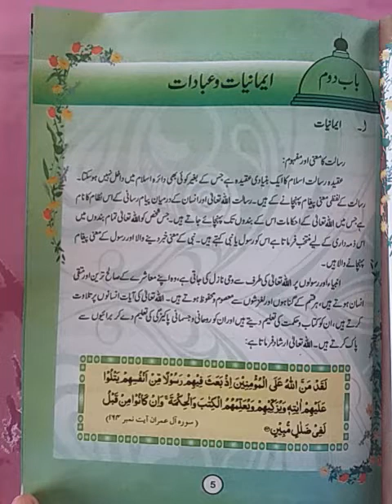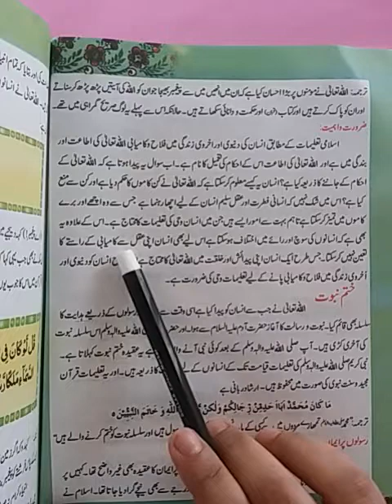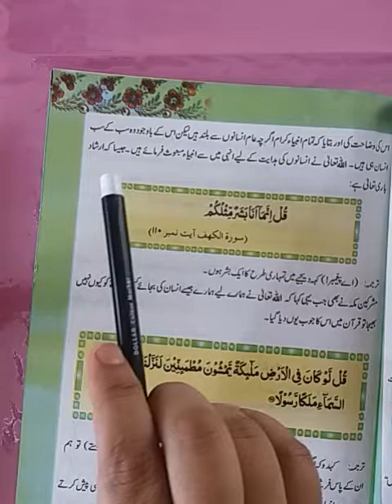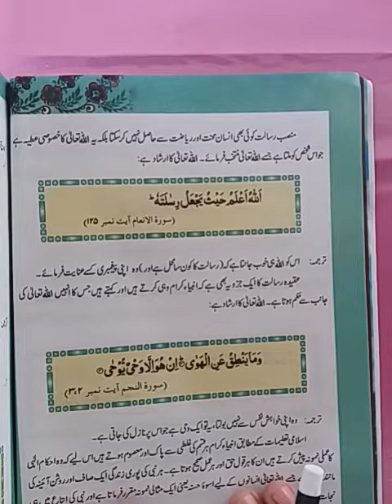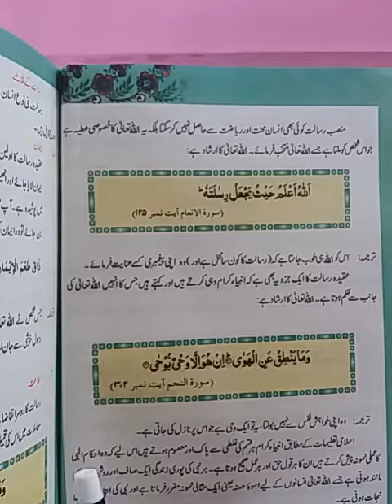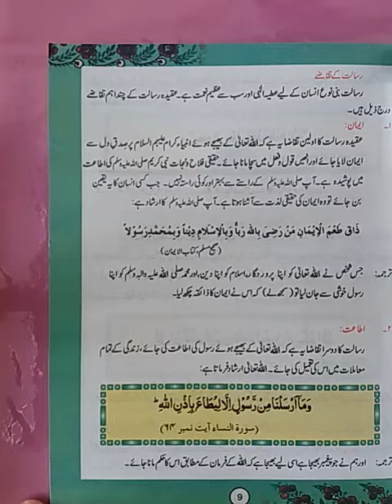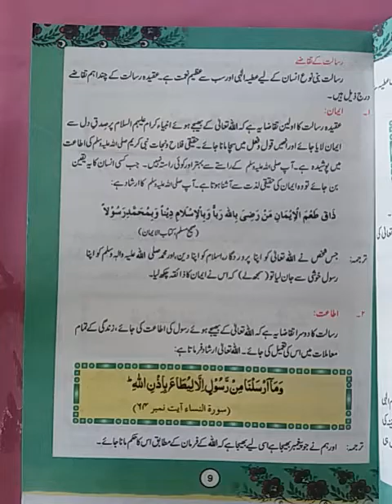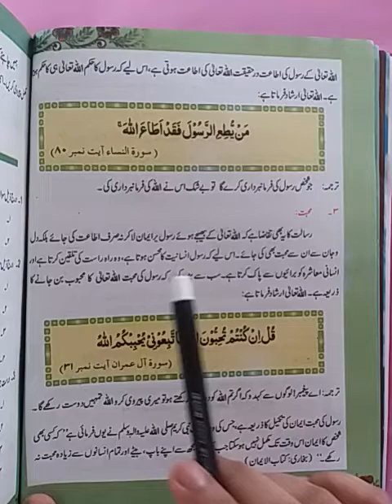Zoom online class summary of today's Islamiyat lecture (06.Jnue.2020) class 7.